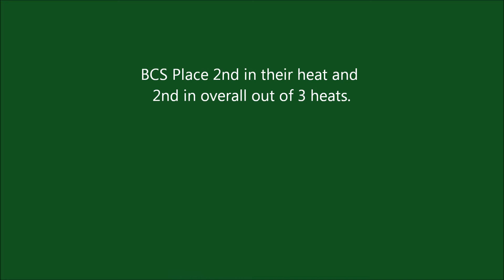2012 TSD Meet 4x100 Relay